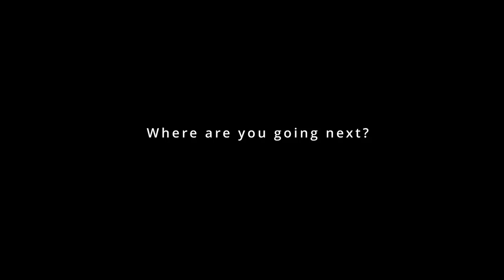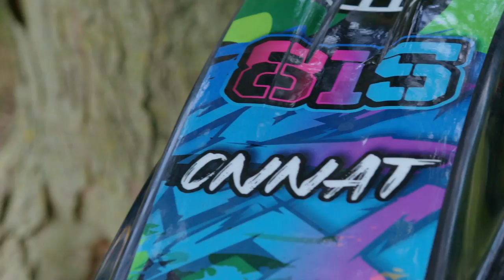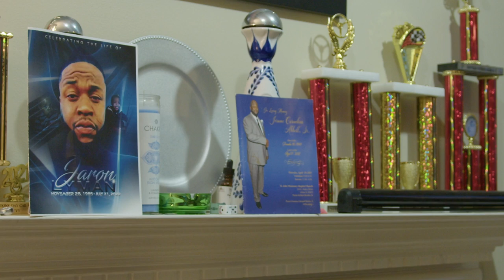815 773 Bike Life Documentary Callaboration